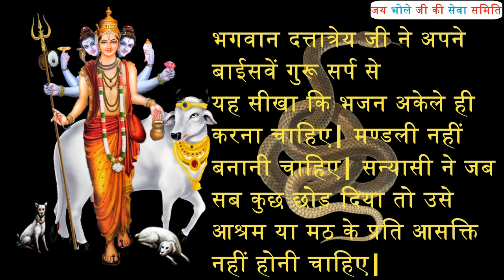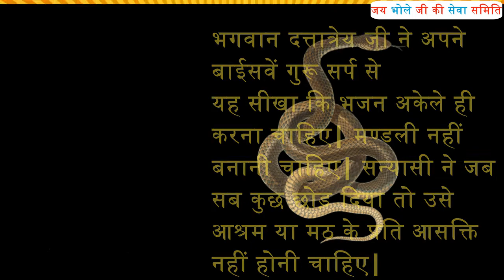अवधूत दत्तात्रेय जी के बाईसवें गुरु || Twenty Second Guru Of Avdhoot Dattatrey Ji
जय भोले जी की🙏🏻

अवधूत दत्तात्रेय जी का बाईसवाँ गुरू है सर्प—
सर्प से उन्होंने सीखा कि भजन अकेले ही करना चाहिए| मण्डली नहीं बनानी चाहिए| सन्यासी ने जब सब कुछ छोड़ दिया तो उसे आश्रम या मठ के प्रति आसक्ति नहीं होनी चाहिए| गृहस्थी को भगवत्-साधन एवं भजन के द्वारा घर को ही तपस्थली बनाना चाहिए।